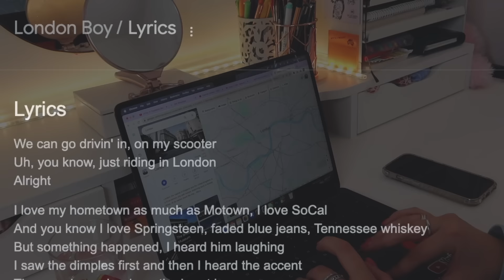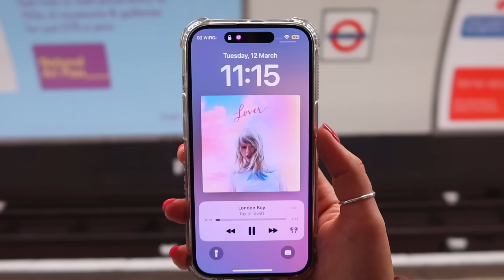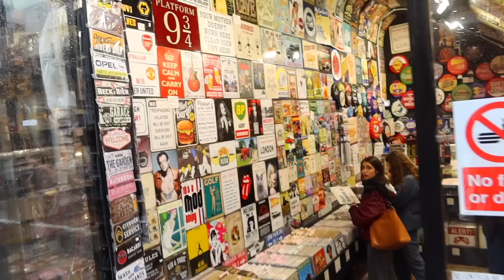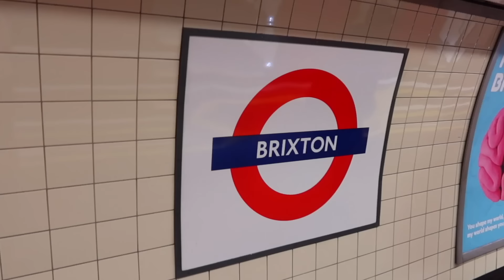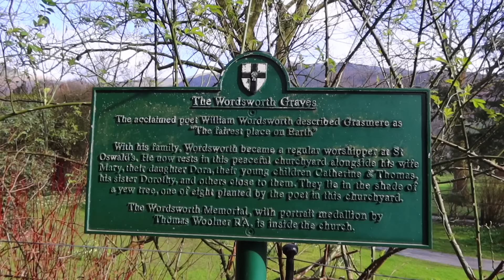I VISITED EVERY TAYLOR SWIFT LOCATION IN THE UK!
I VISITED EVERY TAYLOR SWIFT LOCATION IN THE UK! (so that you don't have to 🤪)
Sources included in this video: BBC Radio One, BBC One, Capital Jingle Bell Ball, Taylor Swift YouTube Channel, Disney Plus
Molly Thompson
M&C Saatchi Social
36 Golden Square
London
W1F 9EE

DISCOUNTS:
MPMOLLY25 for $25 off Mini Packs
MOLLY50 For $50 off Welcome Tours
ECMOLLY100 for $100 off their East Coast trips
PKGMOLLY150 for $150 off their custom packages 🇦🇺💙
Frequently Asked Questions:

Where are you from?  East Yorkshire

Molly xoxo